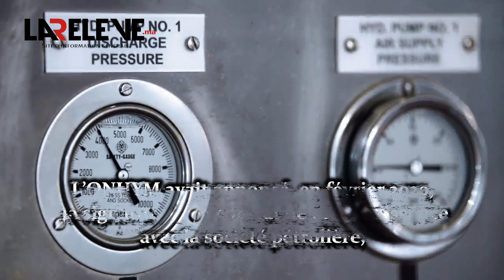Exploration pétrolière: le contrat d’association entre Genel Energy et l’ONHYM signé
Dans un communiqué diffusé ce 1er mars, la société pétrolière britannique Genel Energy annonce avoir signé un accord pétrolier et un contrat d'association avec l'Office nationale des hydrocarbures et des mines (ONHYM)...